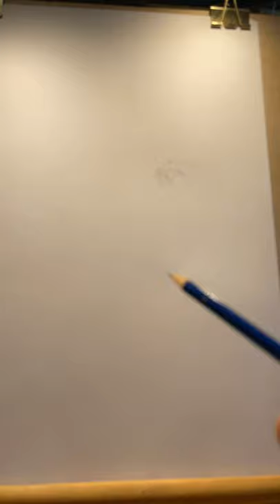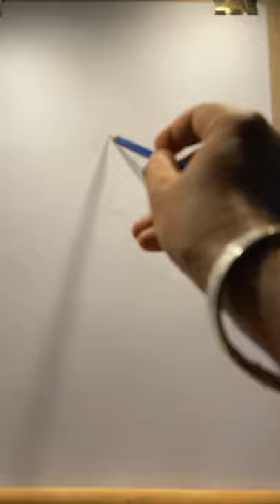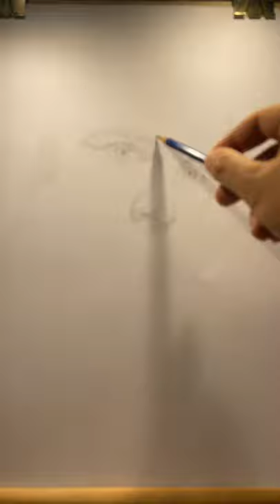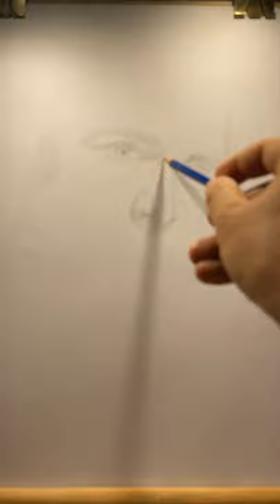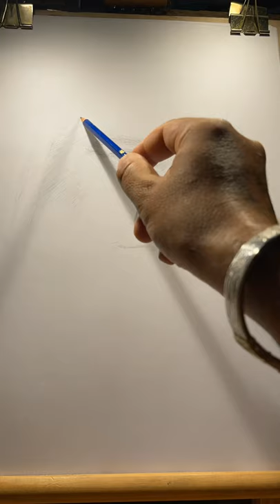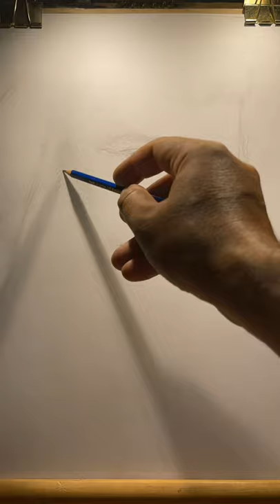🇩🇰ART BY EVANGELOS✍🏼pencil sketch portrait drawing of famous singer Christopher🍀